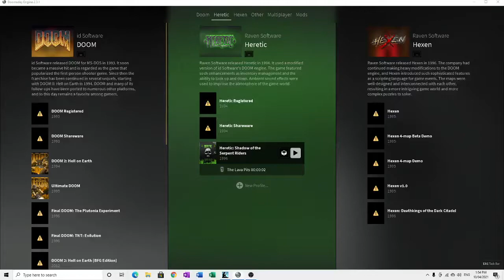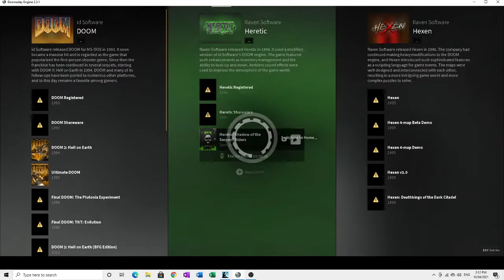Heretic E2M3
HMP continuous playthrough of Heretic for the Doomworld MegaWAD Club, April 2021.